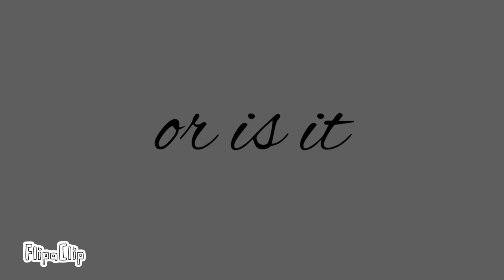My first animation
My first animation, I worked really hard on this so I hope you like it like and sub for more content